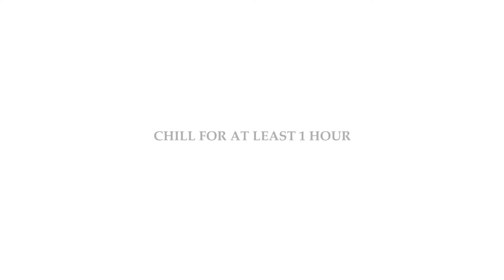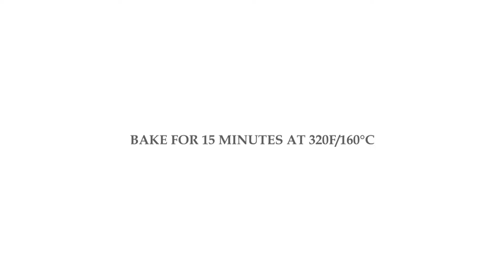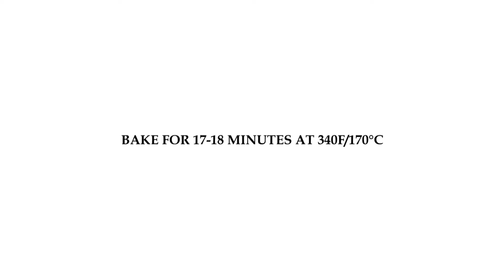Burnt Cheese Tart | Crunchy Tart Base With Melty Cream Cheese Filling and Caramelized Burnt Top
*** Turn on subtitles for instructions ***

CHAPTERS
00:00 : Intro
00:27 : Make tart crust
06:32 : Make filling
08:27 : Assemble and bake
08:54 : Burn the top